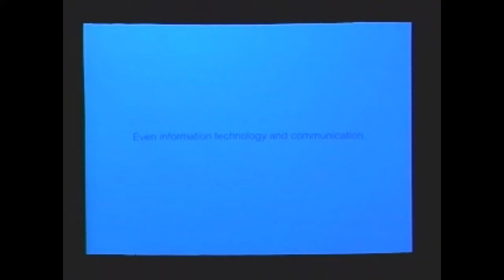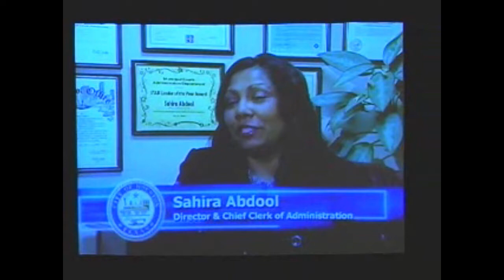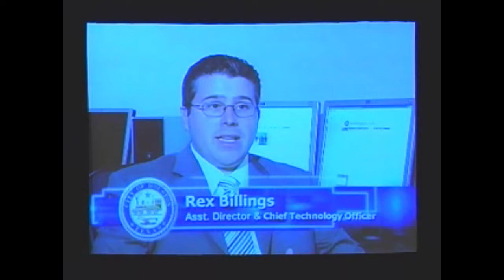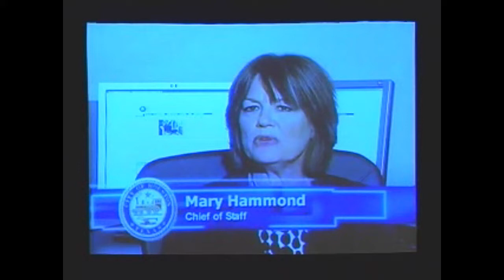NACM2011 Vegas MeetingLuncheon